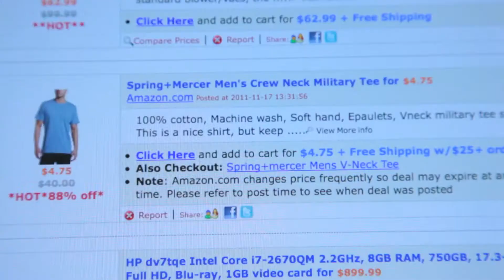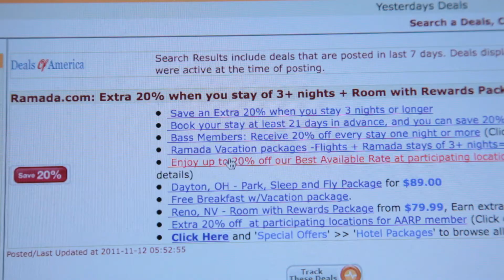Deals of America.com/The Black Friday.com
Looking for big savings around the holidays and all year long check out Deals of America.com for all of your gift and personal needs, with its new local deals category it makes it even easier to shop locally  and see the HUGE savings out there for you.